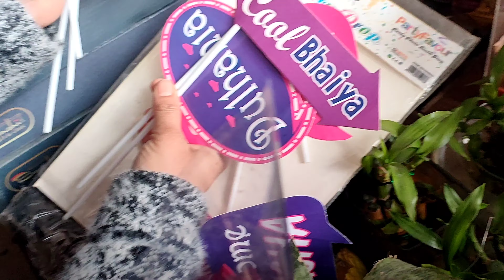Mehandi Vlog ❤️ | Sabse pehle pet pooja fir kaam duja 🤣 | Vikasnagar Dehradun | Akhil Sharma Vlogs